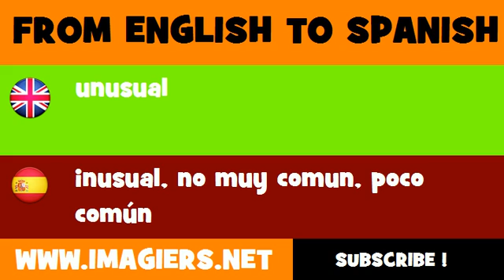SPANISH TO ENGLISH = inusual, no muy comun, poco común